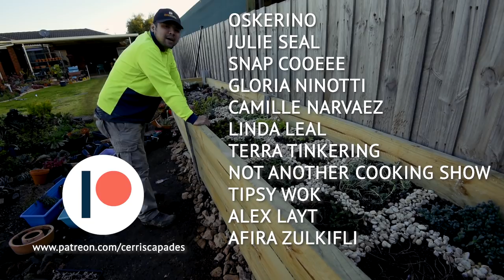#83 Filling up my succulent propagation planter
LET'S PLANT!
EP 83 - Filling up my succulent propagation planter

I finished building my planter and filling it up with soil. This means that I can finally consolidate my cuttings and propagations into one area.

My new succulent propagation planter is meant to be a transitional space. I'll be planting groundcover and small rosettes in it, and eventually move them out as their requirements change. This is like a nursery of sorts, which will give them enough protection and hopefully enough sunlight, as the plants are still in their early stages of growth.